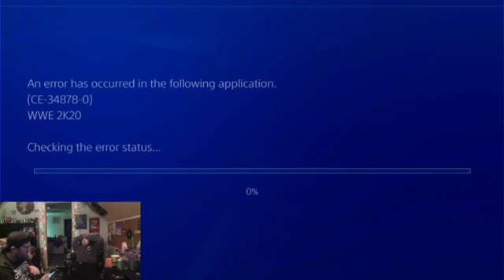Women's Twitch Championship!?!?!?!? | AOS Universe